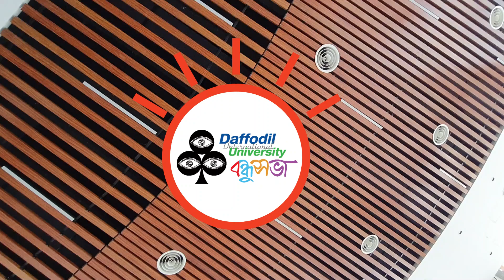Kanar Hatbazar X Pagol Chara Duniya Chole Na || Daffodil Prothom Alo Bondhushava